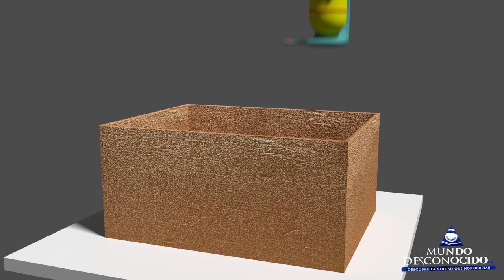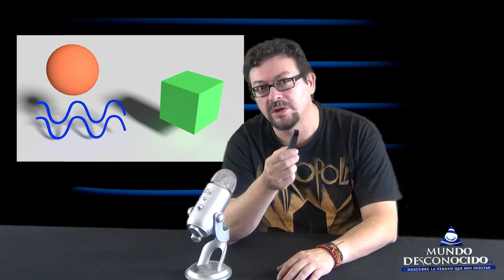Descubren que Schrödinger tenía Razón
Ha sido un equipo de la Universidad de Stanford y del Departamento Energía de los Estados unidos, concretamente El Laboratorio Nacional de Acelerador de partículas quienes han logrado FOTOGRAFIAR el efecto llamado “El Gato de Schrödinger”, esto, pese a haber trascendido poco en los medios de comunicación, tiene unas importantes connotaciones en la realidad que conocemos y como pueden coexistir dos situaciones al mismo tiempo…